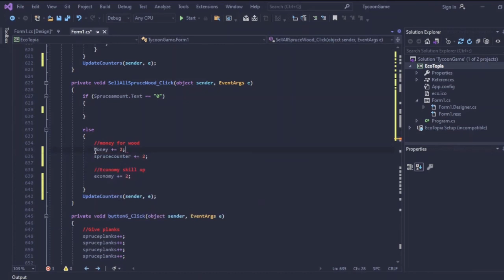Can You Learn C#, In a MONTH?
This video will explain can you learn C# in 1 month!

Recording: OBS
Editing: Shotcut
Programming: Visual studio Community 2019 (C#)
Programming: PyCharm, Visual Studio Code (Python)
Notes: Notepad++
Browser: Brave
icons: Pichon

✪✪✪✪✪ Thumbnail ✪✪✪✪✪
Canva.com

✪✪✪✪✪ PC specs ✪✪✪✪✪
CPU: Intel Core i7-3630QM
GPU: AMD Radeon HD 7670M
RAM: 8gb of DDR3 ram
240gb SSD

mouse: Roccat Burst
keyboard: ASUS TUF gaming K1
mouse pad: Volcano (~100cm x 35cm)
1 monitor: laptop one (17 inch)
2 monitor: random cheap monitor (20 inch)